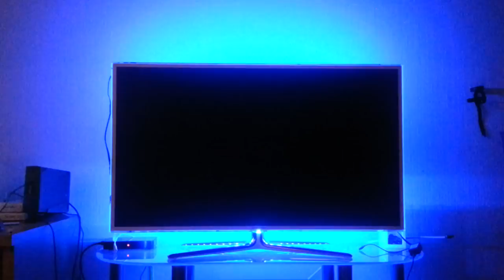LED Backlight Samsung UE46D6510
Hier ein Video von meinem TV mit LED Backlight in verschiedenen Farben und Effekten. :-)